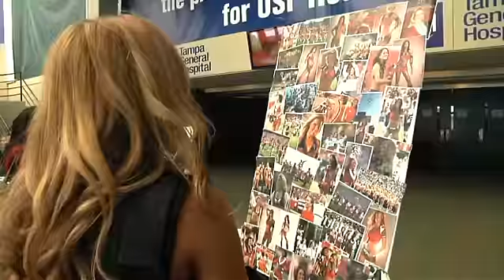Inside the 2010 Buccaneer Cheerleader Auditions Pt 2